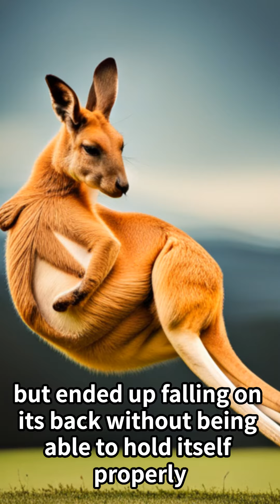Kangaroo Craziness: Enter the World of Laughter and Silly Adventures!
"Welcome to Kangaroo World! Get ready for a world of laughter and hilarious adventures. Join these adorable kangaroos as they take you on a journey filled with non-stop laughter, comical tales, and playful escapades. Experience the joy of their amusing misfortunes and quirky behavior that will bring a smile to your face. In Kangaroo World, laughter and excitement await you. Get ready to laugh out loud and have a blast together!"